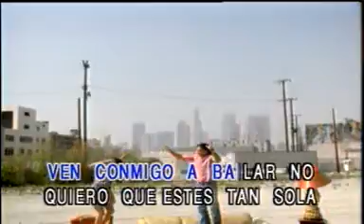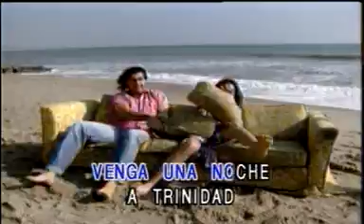JULIO IGLESIAS RON Y COCACOLA